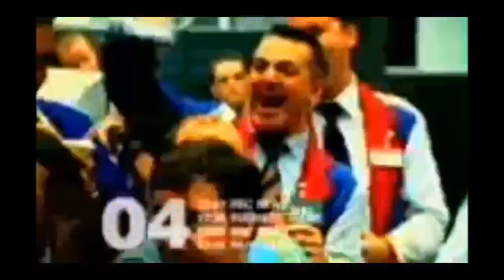BBC NEWS 24 with Maxine Mawhinney and Chris Eakin (Monday 8th December 2003)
Monday 8th December 2003 saw BBC News 24 take on a whole new look, including a new set designed by Simon Jago, titles by in-house BBC News graphics and a re-work of the music by David Lowe. The new logo and graphics now fill the screen as much as possible, which was an intentional move to grab viewers attention and not be apologetic. The day's top story feature as type circling the globe at the top of every hour The studio set is backed by glass walls revealing the newly rebuilt newsroom, it was considered this 'opened up the news process to the viewers' A couple of 'new' presenters were also called in, including stalwart Peter Sissons and Jon Sopel
Maxine Mawhinney and Chris Eakin present the new look BBC NEWS 24 from Monday 8th December 2003.
1. BBC NEWS 24 Countdown
2. 1pm headlines